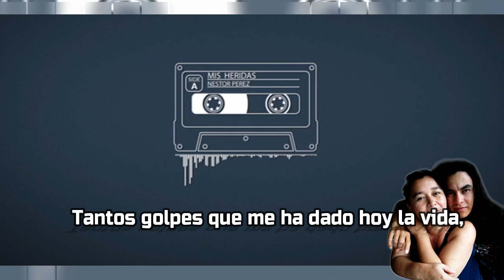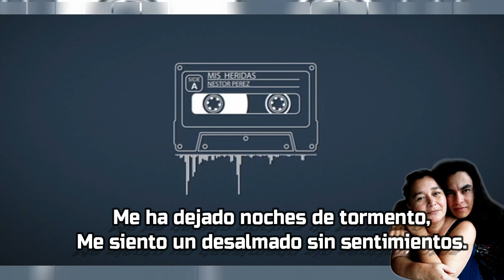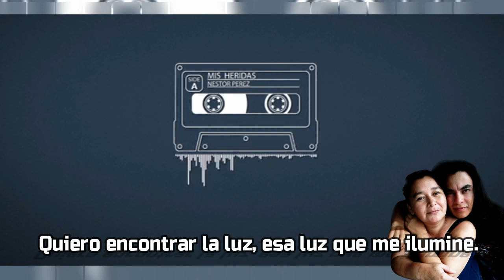Mis Heridas - Nestor Perez (Video Lyric)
Hay heridas que ya no sangran, heridas que cierran pero aún siguen vivas... "Mis Heridas" quinto tema del álbum Hasta Aquí, tema que nació tres meses después del fallecimiento de mi madre en marzo de 2014.  Esta producción del álbum es en honor a ella.

Letra:
MIS HERIDAS
Como un perro mal herido voy caminando,
Por las calles del olvido, por callejones sin salida,
Le he perdido sentido a la vida, se ha apagó la luz,
Que me ilumina.

Tantos golpes que me ha dado hoy la vida,
Son lecciones y debemos adaptarnos,
Se llevo a quien me dio mi vida,
Me ha robado hasta el aliento,
Me ha dejado noches de tormento,
Me siento un desalmado sin sentimientos.

Coro:
Si la vida… te enseña así.
¿Por qué esta herida, sigue abierta en mí?
Mis heridas… siguen vivas.
¿Por qué la vida... te enseña así?

Buscando una salida,
Tratando de dar sentido a mi vida,
No quiero refugiarme en el alcohol, para sanar las heridas,
Quiero encontrar la luz, esa luz que me ilumine.